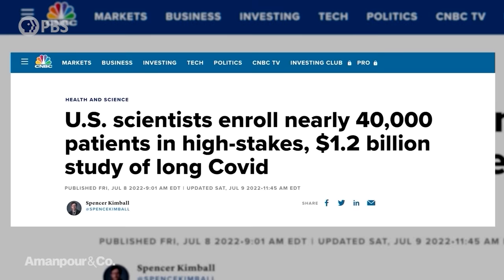Long COVID Doctor: “We Don’t Know What We’re Dealing With” | Amanpour and Company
China’s reversal on its Zero COVID Policy has produced a wave of infection that has overwhelmed many hospitals. Research published in Chinese state media suggests more than 900 million people in the country were likely infected with COVID in a wave that peaked nearly two weeks after restrictions were lifted. Symptoms can persist beyond the initial infection, lasting for weeks, months, or even years. Dr. Francesca Beaudoin, director of the Long COVID Initiative at Brown University, joins Hari Sreenivasan to explain why the disease is so difficult to diagnose.